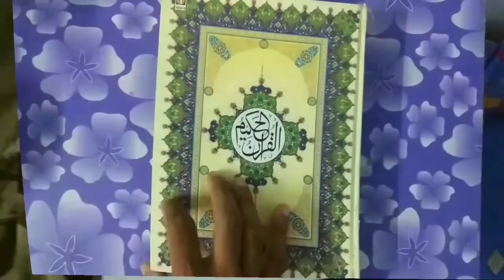Shabe Barat Me Roohen Ghar Kyun Aati Hain? Kab Aati Hain? Ham Kya Kare? | 15 Shaban Rooh Wapas Aana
15 Shaban Shabe barat me Roohen Ghar Kyun aati Hain kis liye aati hain? shab e barat me rooh ghar wapas kab aati hai? us waqt hame kya karna chahiye? full details bayan by Mufti Abdur Rahman Banahara MARB Deeni Malumaat YouTube Channel